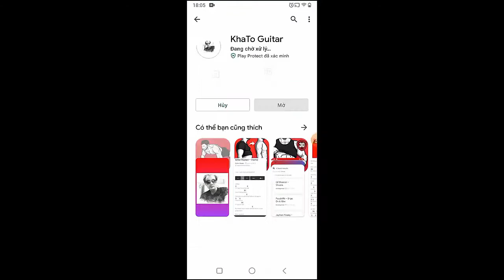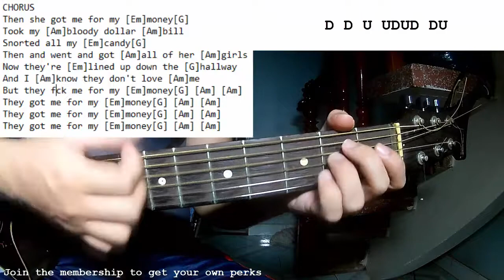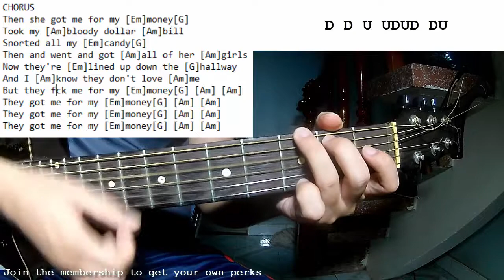Koe Wetzel - Cabo | Guitar Tutorial